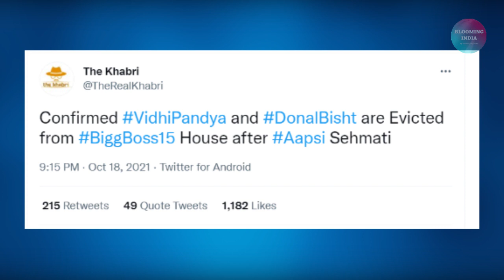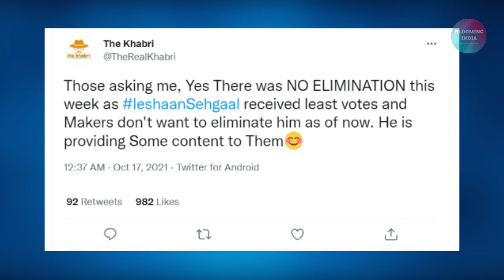Bigg Boss 15: Donal Bisht, Vidhi Pandya Eliminated,Shocking Mid Week Eviction in Salman Khan's Show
Bigg Boss 15 Contestants: Donal Bisht, Shamita Shetty, Tejasswi Prakash, Ishaan Sehgaal, Jay Bhanushali, Simba Nagpal, Umar Riaz, Akasa Singh, Karan Kundra, Vishal Kotian, Vidhi Pandya, Pratik Sehajpal, Nishant Bhat, Afsana khan, Miesha Iyer, Sahil Shroff

Bigg Boss15 Host: Salman Khan